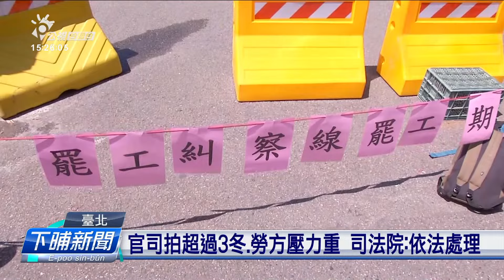美麗華違反協議、辭掉員工 被法院判賠600萬 | 公視台語台 | 20240911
美麗華公司2018年和工會簽「反外包協議」，後來資方違反協議，工會告資方，今年3月法院判美麗華公司要賠600萬。毋過美麗華公司閣告工會違法罷工，一、二審資方攏敗訴，早起，工會去司法院陳情，望司法要捍衛勞工的罷工權，三審趕緊判決，毋通閣拖囉。

四節新聞 ：　逐工（每天）09:00 / 12:00 / 15:00（拜一至拜五） / 19:00